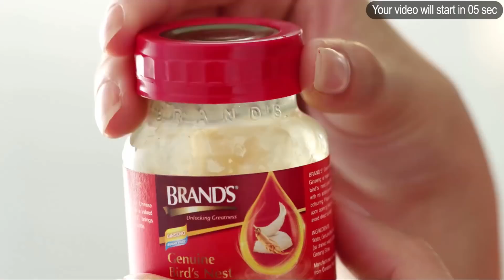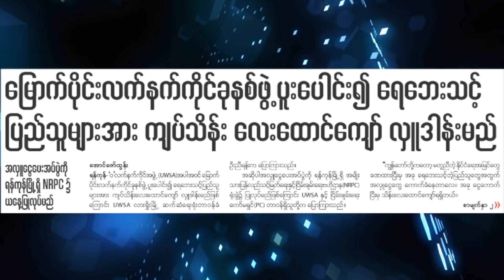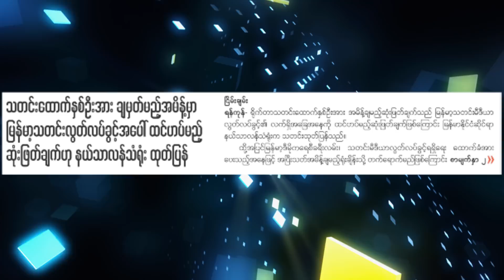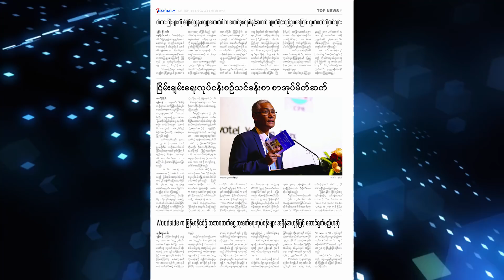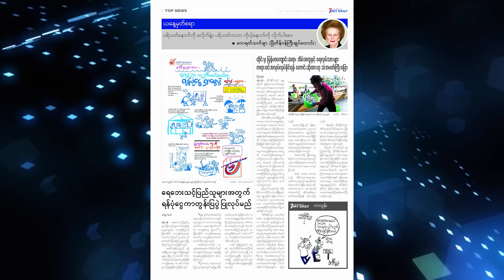မနက္ခင္းသတင္းစာ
ၾသဂုတ္လ - ၂၃၊ ၂၀၁၈

ဒီေန႕တင္ဆက္ေပးသြားမယ့္သတင္းေတြကေတာ့ အစိုးရအေနနဲ႔ တာဝန္ေပးမယ္ဆိုရင္ ျငိမ္းခ်မ္းေရးမွာ ပါဝင္ကူညီလိုတယ္လို႔ ဦးေအာင္မင္းေျပာ၊ ေျမာက္ပိုင္းလက္နက္ကိုင္အဖြဲ႕(၇)ဖြဲ႕ေပါင္းျပီး ေရေဘးသင့္ျပည္သူေတြကိုလႈဒါန္းမယ္၊ သတင္းေထာက္(၂)ဦးကို ခ်မွတ္မယ့္အမိန္႔ဟာ ျမန္မာ့သတင္းလြတ္လပ္ခြင့္အေပၚထင္ဟပ္မယ့္ ဆံုးျဖတ္ခ်က္ျဖစ္တယ္လို႔ နယ္သာလန္သံရံုးထုတ္ျပန္၊ တံတားေတြကို စံခ်ိန္စံညႊန္းေလၽွာ႔ေဆာက္မယ္ဆိုရင္ ေထာင္(၇)နွစ္နဲ႔အထက္ ခ်မွတ္နုိင္မယ့္ ဥပေဒၾကမ္း၊ ထုိင္းက ျမန္မာလုပ္သားေတြအတြက္ ေတာင္းဆုိထား စတဲ့သတင္းေတြျဖစ္ပါတယ္။